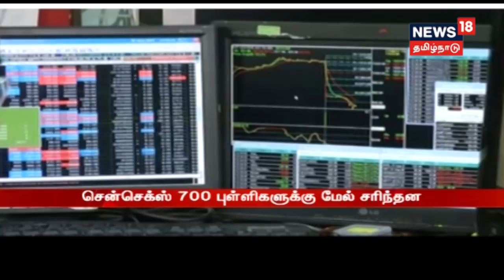கொளத்தூரில் கொள்ளை போன நகைகள் மீட்பு!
சென்னை கொளத்தூர் நகை கடையில் கொள்ளை அடிக்கப்பட்ட நகைகளில் ஒன்றரை கிலோ நகை சென்னை அடகு கடை உரிமையாளரிடம் இருந்து மீட்பு! பெங்களுருவில் விற்கப்பட்ட ஒரு கிலோ தங்க நகைகளை மீட்க நாதுராமை அழைத்து கொண்டு போலீசார் பெங்களுர் சென்றுள்ளனர்!